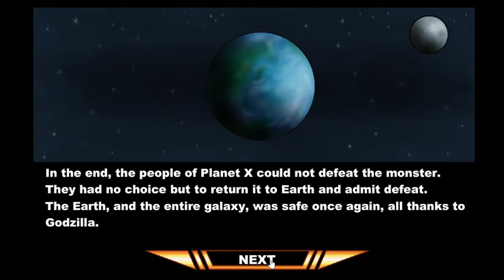Godzilla Daikaiju Battle Royale -Episode 1-Keizer Ghidorah Should Not Exist...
Hello guys!Welcome to a brand new video!In this video,I will be playing a pretty underrated godzilla fan-game : Godzilla Daikaiju Battle Royale !So,what this game essentially is it's like Mortal Kombat I believe,but with kaijus !It's a very fun game.And,you can play with a friend,as long as both of you are using the same device !Anyway,that's pretty much it.Have a nice day !